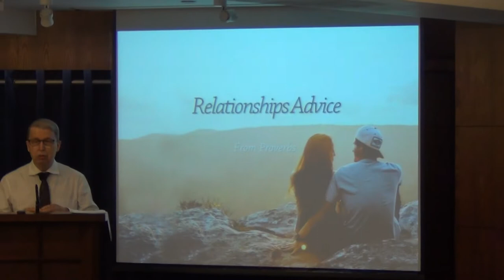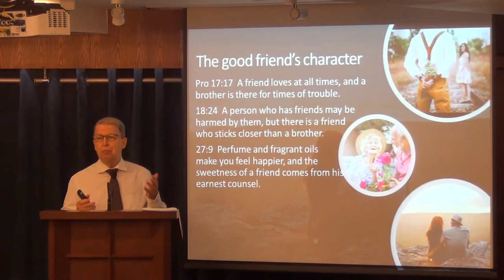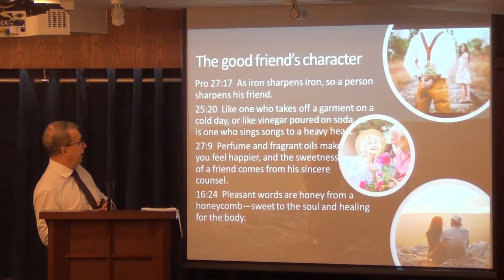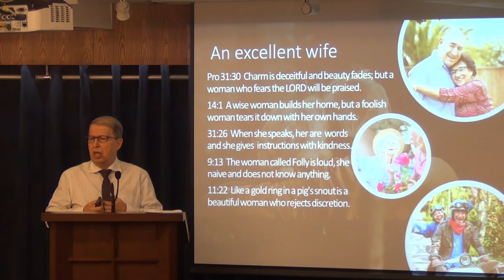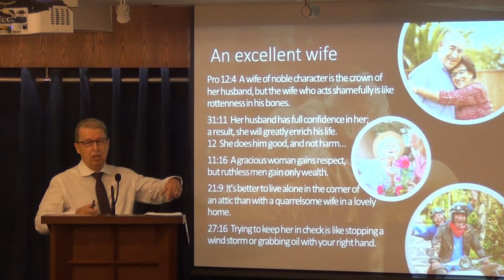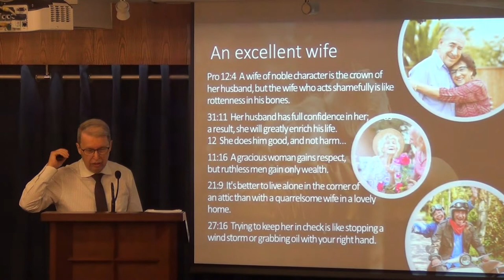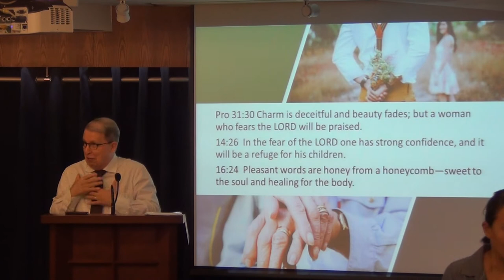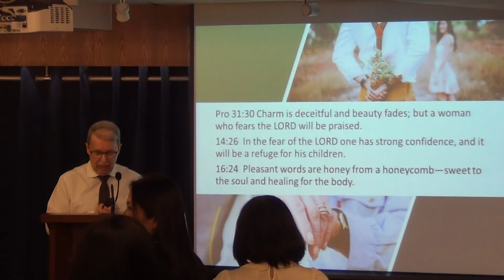Relationships Advice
The book of Proverbs has much to teach young people about the kind of friends they should choose to hang out with and their choice of the future partner they think of marrying. They should choose based on character.
For those who are already married, we should not focus on the failures of our spouse but understand what Proverbs teaches us about how to be a godly husband or wife.
Those who are singles should consider and examine carefully the life of their friends and look at themselves whether they have the character of a true friend.

18 November 2018